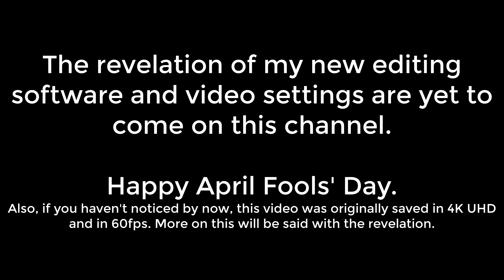April (Fools') is approaching. - SRPFC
I'm just doing a quick upload for the end of this entire month.